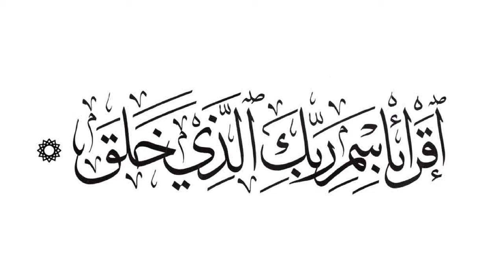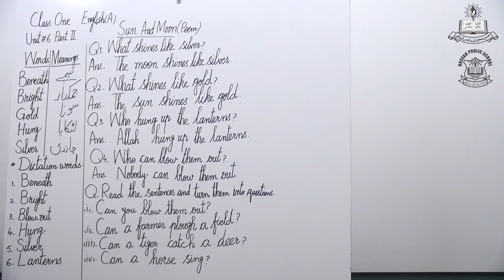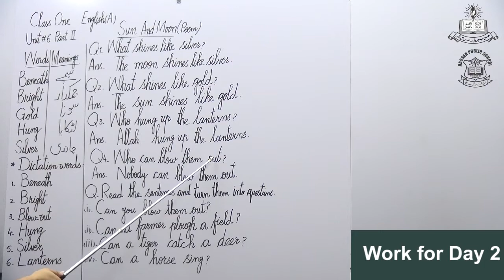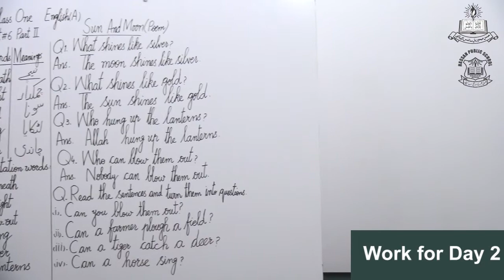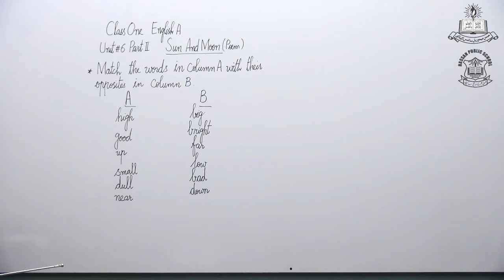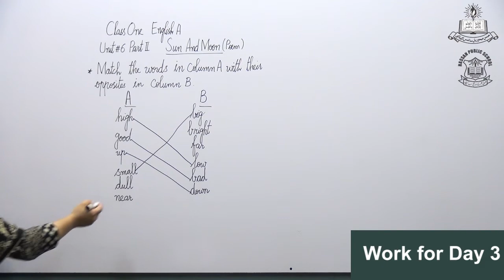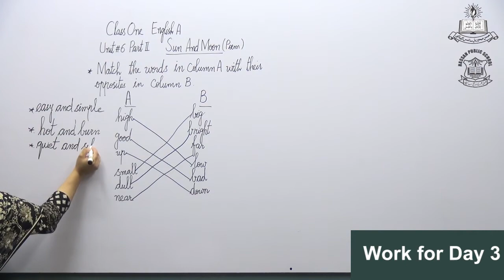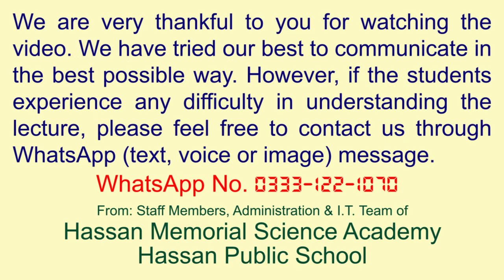English (A) Lecture # 6 for Class One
Unit No. 6 Part 2 (Sun and Moon)